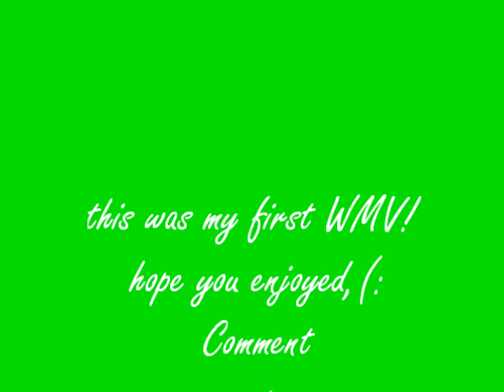Wanted-Webkinz Music Video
Hey guys(;
i just wanted to say, thanks!
for the subs. & video views. just everything!
so, this was my first WMV. i hope you liked it.
its of one of my very favorite songs, witch is
Wanted by Hunter Hayes, ! i dont own
audio(;
& anyways, yeah just thanks! I took some
pictures at the end, hehe, Nutella my
Springer Spaniel was the "star" in this
video!(: i love her, lol anyways, loveyou !